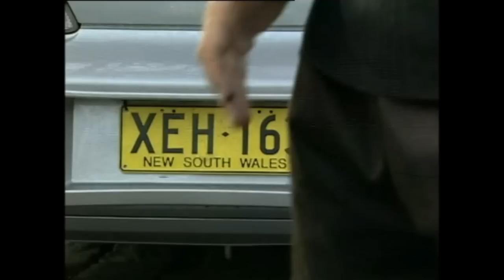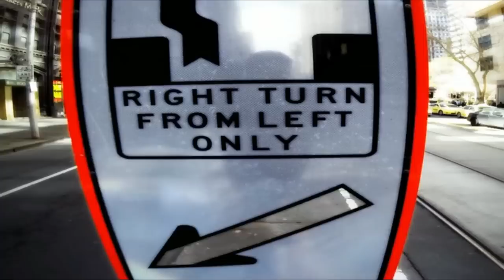Nick Giannopoulos - The Taxi Man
Clips of Nick Giannopoulos as the taxi man taken from season 2, episode 5 of Paul Fenech's Pizza in 2001 and the Fat Pizza vs. Housos movie in 2014.